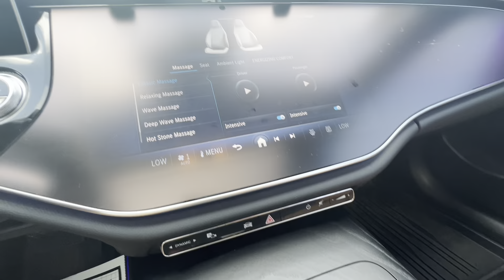New Mercedes E Class in Graphite Grey exterior - AMG Package, Exclusive Trim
New 2024 Mercedes E350 4MATIC
Alpine Grey exterior

Unveil the epitome of sophistication with the 2024 Mercedes E-Class 4Matic in Alpine Grey. This sleek and refined masterpiece blends luxury with performance seamlessly. Experience the thrill of driving with cutting-edge technology and unmatched comfort. Elevate your journey to new heights with the perfect fusion of style and innovation. Welcome to the future of automotive excellence.

GO SEE TRENT‼️
Mercedes-Benz of The Woodlands